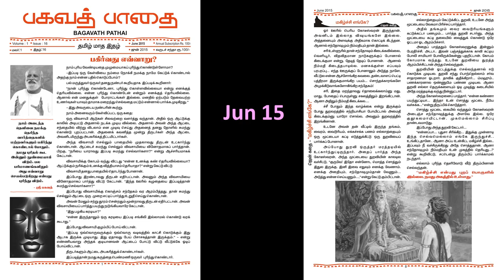மகிழ்ச்சி எங்கே? - ஜென் கதை - பகவத் பாதை - May 2015